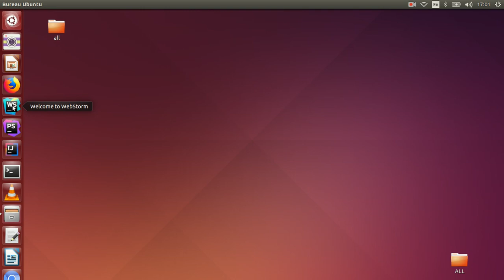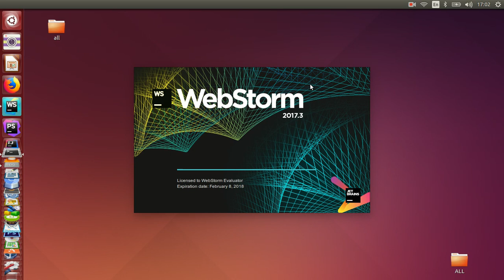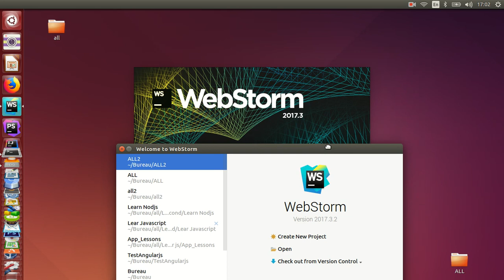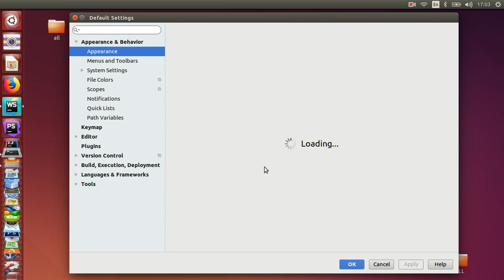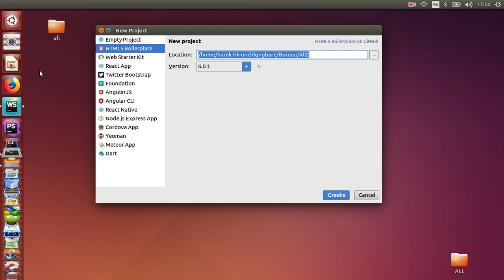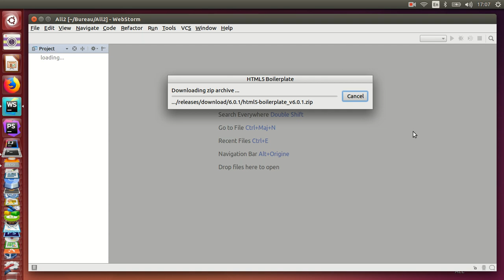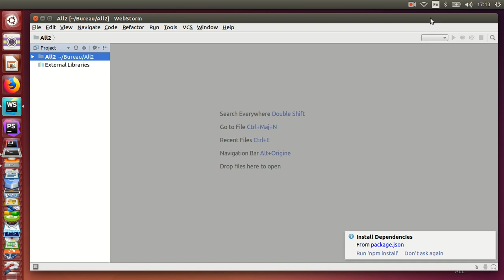Javascript | How to create new Project on javascript